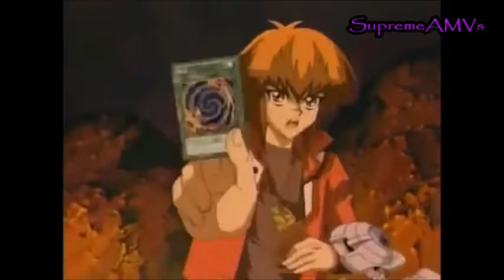Jaden vs Atticus (Nightshroud) AMV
Anime: Yugioh GX

This duel was intense the first time you see it, and hey I finally got to use Full Moon!